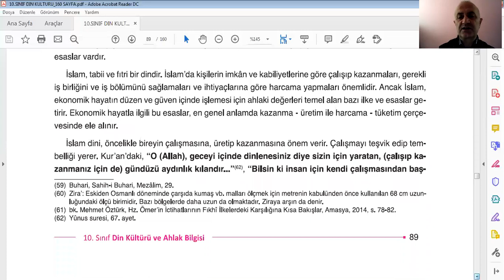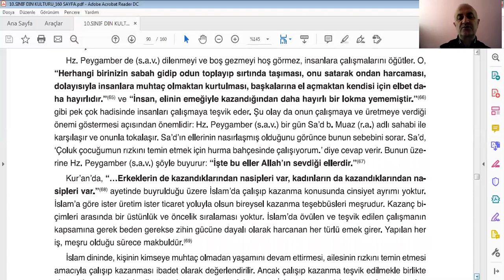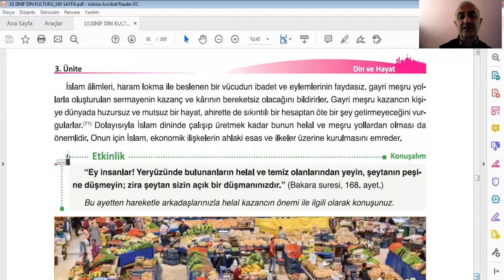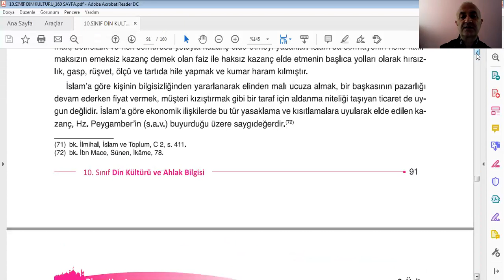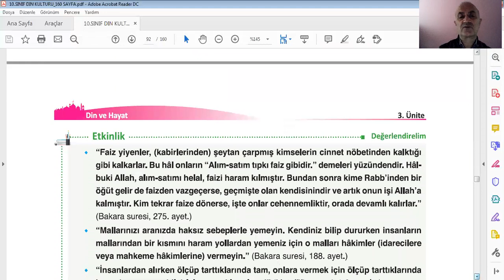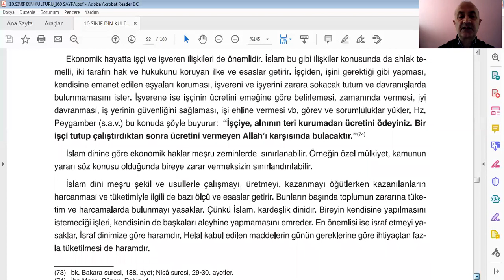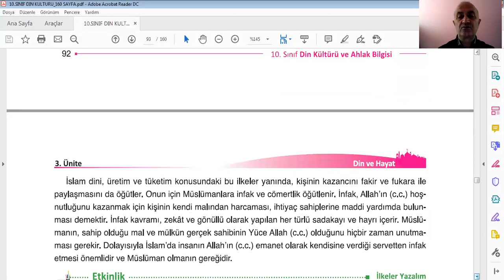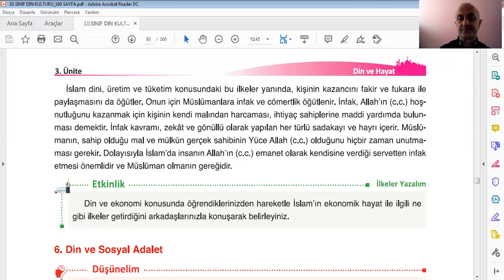10.Sınıf Din ve Hayat Ünitesi Din ve Ekonomi konusu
Değerli Ahmet Özgül Hocamızla Din ve Ekonomi Konusu